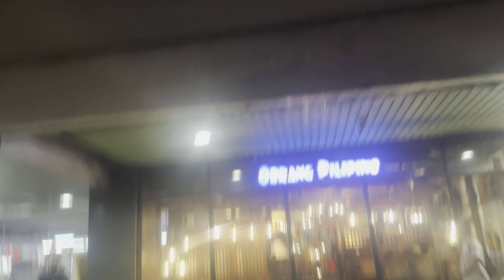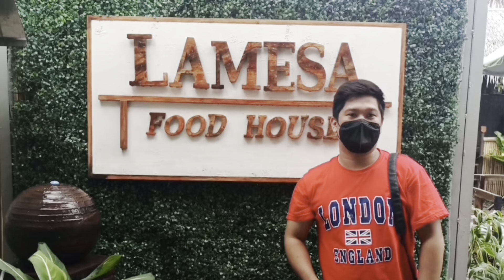TEAM KALINGAP RAB NAPADPAD SA MANILA